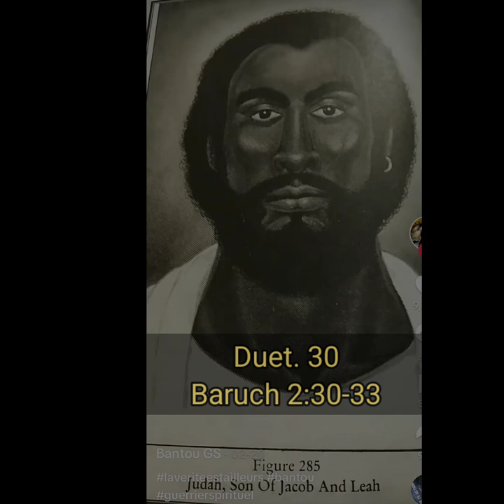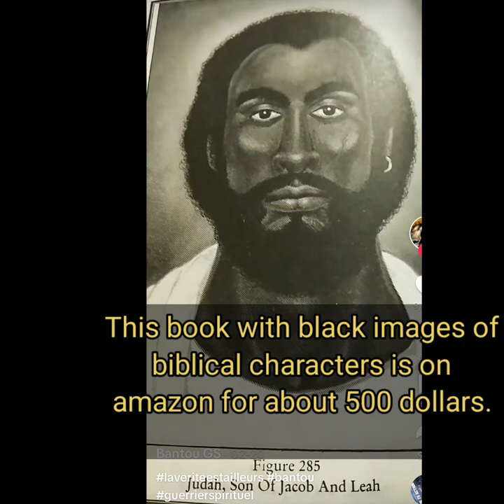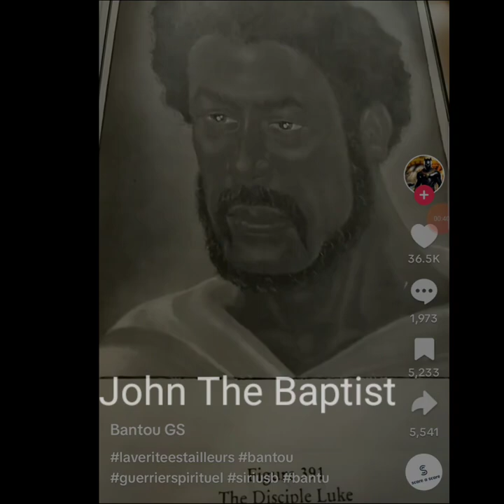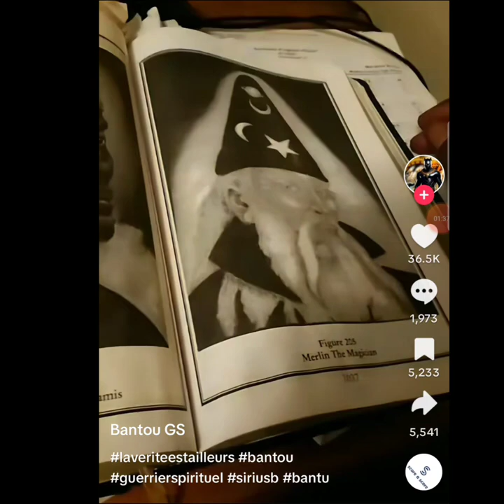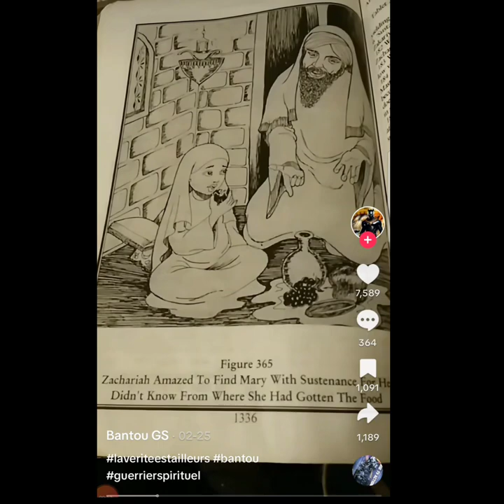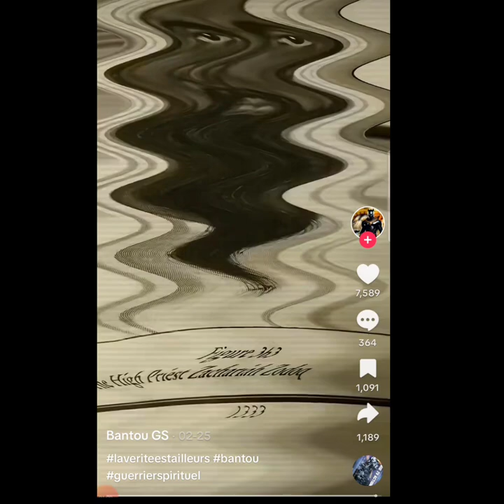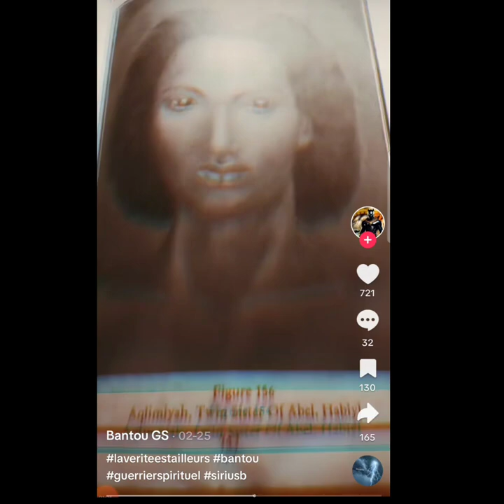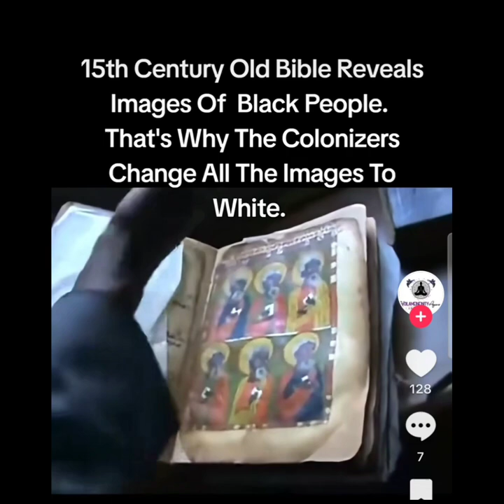If Color Doesn't Matter Why Did They Change All The Black Biblical Characters To White？